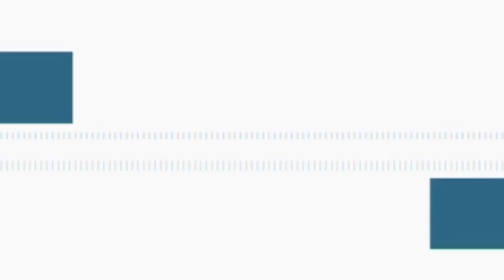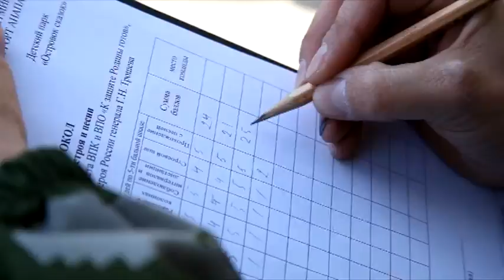Новости "Анапа Регион" от 9 октября 2015 года